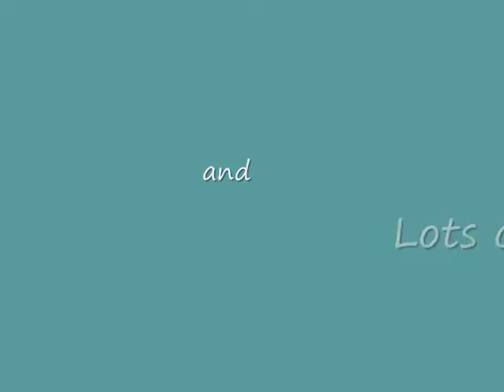Grr8 Day at the Beach.wmv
Two Manchester Terriers and their two-legged Mom spent a wonderful day at Long Beach on Vancouver Island, B.C.  2005